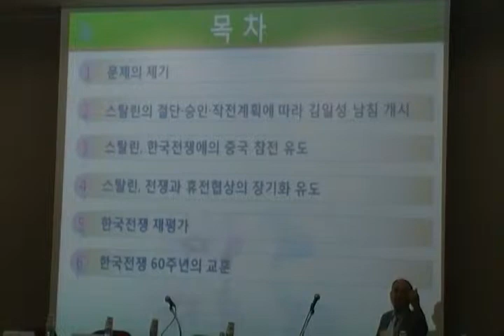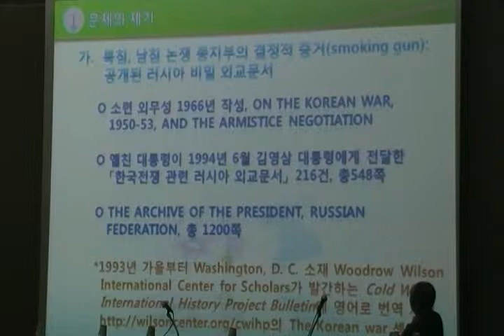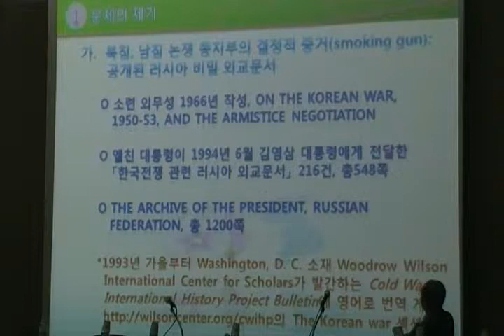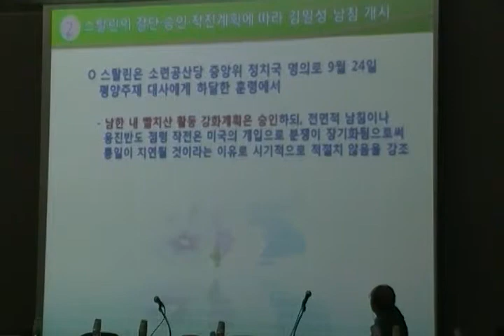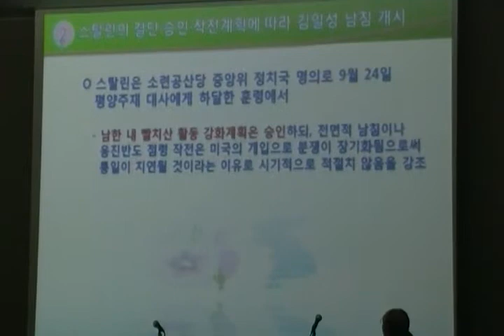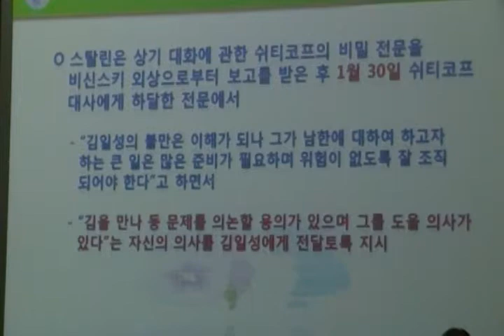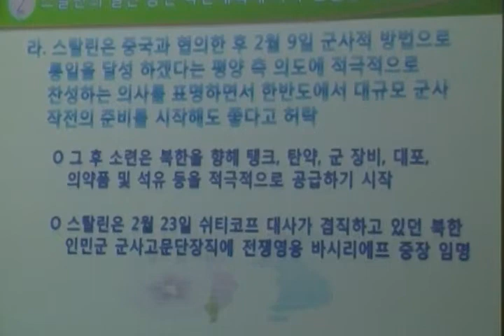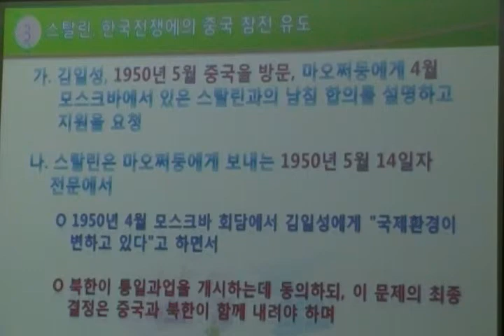[6-25 재조명] 송종환 : 공산권 자료로 본 6-25전쟁의 재평가 1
명지대 초빙교수. 2010년 6월4일 오후 국립도서관 디지털도서관 대회의실. 자유민주연구학회 6-25 60주년 기념 세미나. 제1발제: 공산권 자료로 본 6-25전쟁의 재평가.